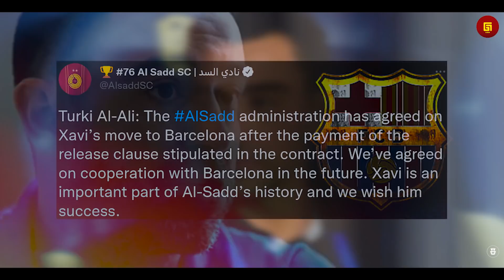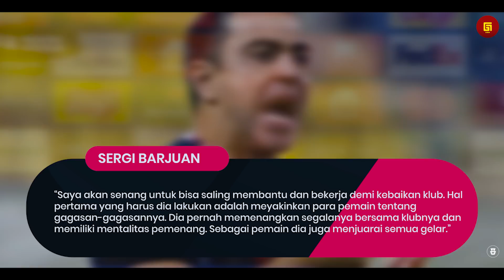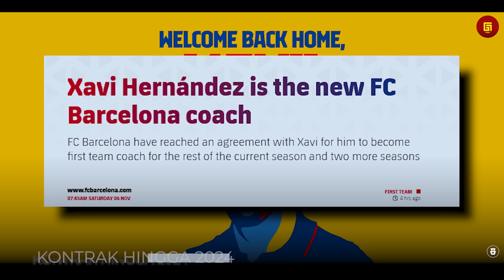"Kembali Ke Filosofi Tiki Taka" Melihat Taktik Permainan Xavi yang Bisa Mengembalikan Kejayaan Barca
"Kembali Ke Filosofi Tiki Taka" Inilah Taktik Permainan Xavi yang Bisa Mengembalikan Kejayaan Barca

Garuda Legend Team Official :

Pengisi Suara ;@Dinarlvr
Admin :@Irsyad

GL News
GALZ
Garuda Legend
Timnas Legend